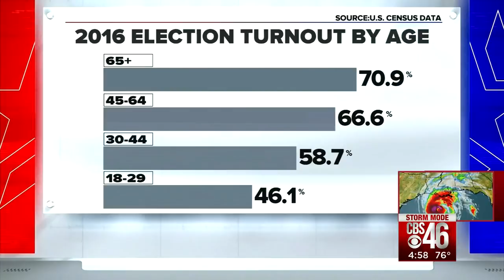Poll show an uptick in first time voters